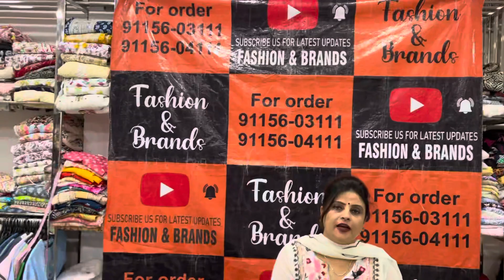Huge Discount On Ladies Suits With Dupattas Limited Stock For Order 9115603111,9115604111